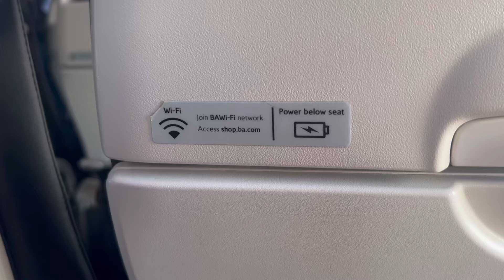British Airways | Airbus A320 | Paris Charles De Gaulle - London Heathrow | Euro Traveller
Aircraft: Airbus A320-200
Reg: G-EUYG
Seat: 21F
Route: CDG-LHR
Date: 1st March 2024